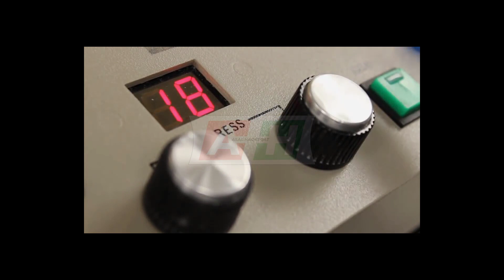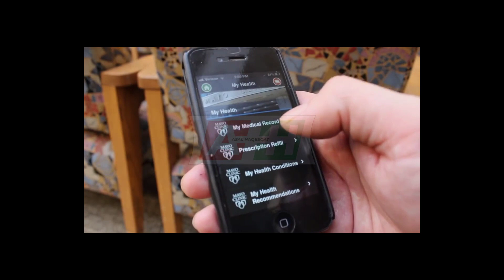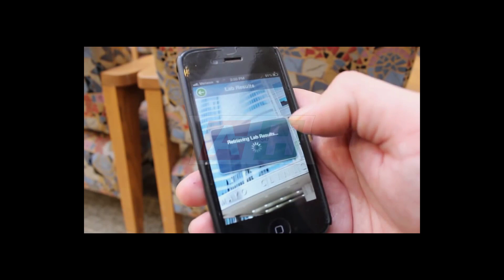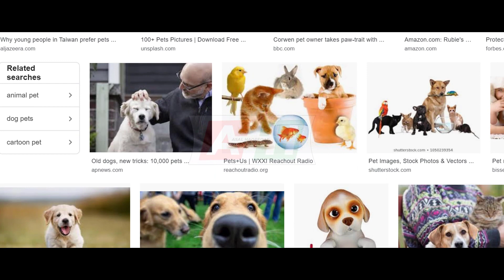Top 5 Businesses You Can Start Under 1 Lac | Small Investment Business with High Profit Rates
Top 5 Businesses You Can Start Under 1 Lac | Small Investment Business with High Profit Rates Best Business Ideas for 2020